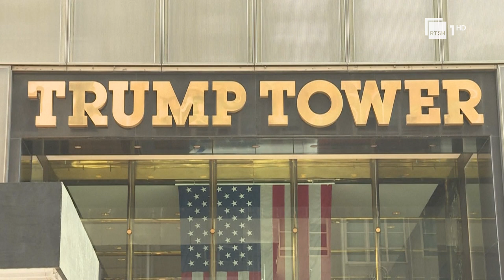Dyshime për mashtrime financiare/ Ish-presidenti Donald Tramp dëshmon në gjykatën e Nju Jorkut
Gazetar: A.Mata
Pamje: EBU; AFP